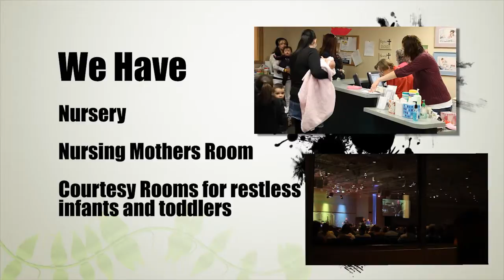Pre-Service Loop 4-6-12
Featuring Tyler Nelson